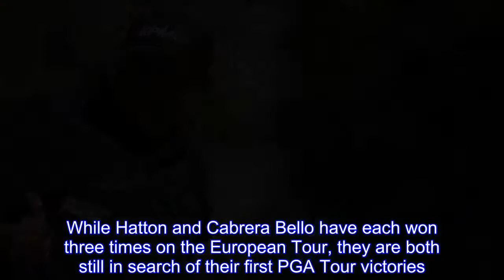Phil Mickelson defeats Justin Thomas on first playoff for first victory since 2013 at the WGC-Mexico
After a four-plus-year, 97-tournament wait, Phil Mickelson finally is a winner again on the PGA Tour.A par on first playoff hole at the WGC-Mexico Championship was all Mickelson needed to get his first victory since the 2013 Open Championship, defeating arguably the hottest golfer in the world, Justin Thomas, in the process.RELATED: Watch Phil Mickelson tell fans he'll sign autographs after the round—in Spanish  "I don't know what to say.It's been a tough go the last four years, not playing my best, but to have the belief that I was going to get there and to finally break through and do it was incredible," said Mickelson, who at 47 became the oldest winner of a WGC title."I believe that more is to come, and I feel like I'm starting to play some of my best golf.To culminate here in Mexico City with a World Golf Championship victory is exciting to me beyond words because it just validates the hard work I put in and the struggle for the last few years to finally get my game back." Mickelson's best golf was on display Sunday at Club de Golf Chapultepec, where he posted a five-under 66 to get to 16-under 268.It would have been enough to win in regulation had Thomas not pulled out some final-round heroics, carding a seven-under 64 that included an incredible hole-out for eagle at the 72nd hole .It's Mickelson's 43rd career victory, and third WGC win, the last coming in 2009 at Trump National Doral in this same event."I knew that wasn't going to be the last one, and this isn't either," Mickelson said when asked if he ever thought his Open win at Muirfield might have been the final victory of his career.Indeed, Mickelson had seen his game improve steadily over the last few weeks, having finished T-5 at the Waste Management Phoenix Open, T-2 at the AT&T Pebble Beach Pro-Am and T-6 at the Genesis Open.Thomas, who played his final 36 holes in 16 under, tying the weekend record on the PGA Tour, wasn't able to capture back-to-back victories after winning a playoff last week at Honda Classic.But his form of late—he has won seven PGA Tour titles in his last 32 starts—suggests he's just getting started in 2018."It's a bummer.I mean, if you would have told me I would have been in a playoff after two rounds I would have told you you're lying.But I played unbelievable golf these past two days," Thomas said."I'm probably more proud of myself than I ever have been." Finishing in a tie for third at 15-under 269 were Rafa Cabrera Bello and Tyrrell Hatton, who each carded four-under 67s.While Hatton and Cabrera Bello have each won three times on the European Tour, they are both still in search of their first PGA Tour victories.Kiradech Aphibarnrat finished T-5 after shooting a final-round six-under 65 to get to 13-under 271.He now has four career finishes of T-6 or better in just 30 starts on the PGA Tour.Dustin Johnson and Sergio Garcia tied for seventh at 12-under 272, while 54-hole leader Shubhankar Sharma finished at 10-under 274.RELATED: Phil Mickelson showing Shub